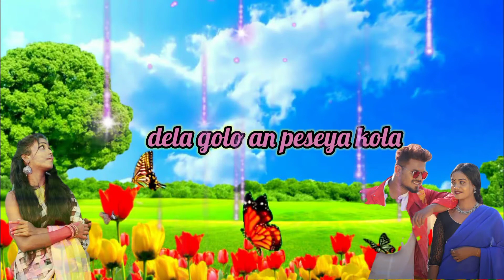New santali whatsApp status video ,new santali status video 2021